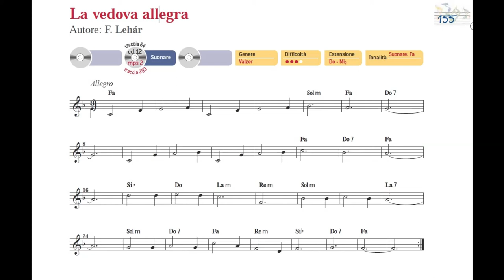La vedova allegra - SUONI TU!